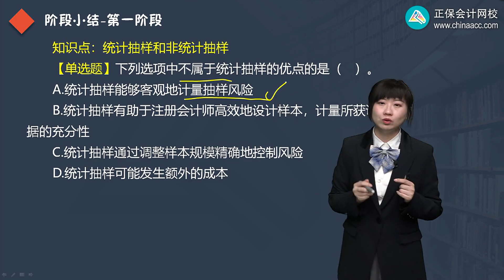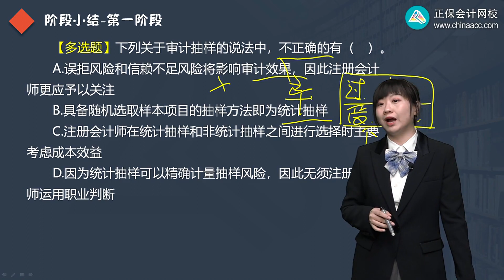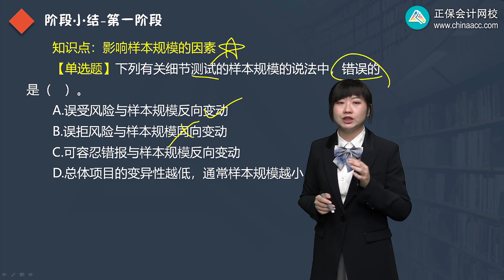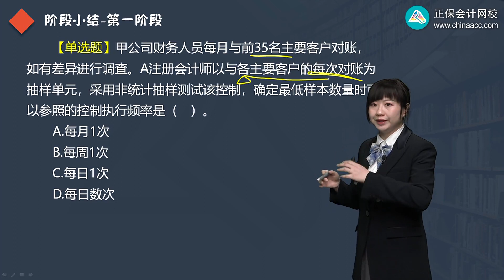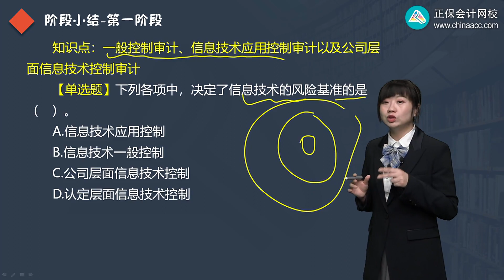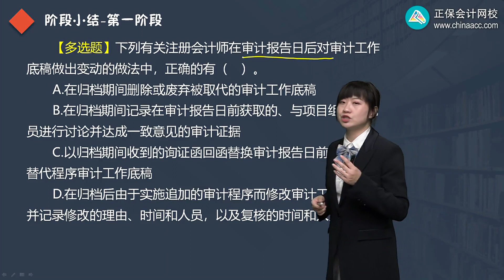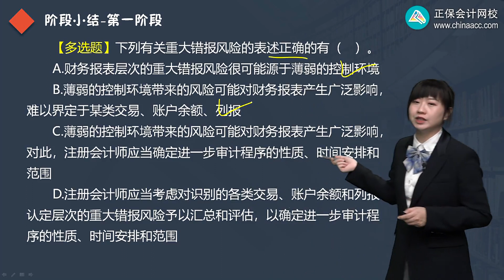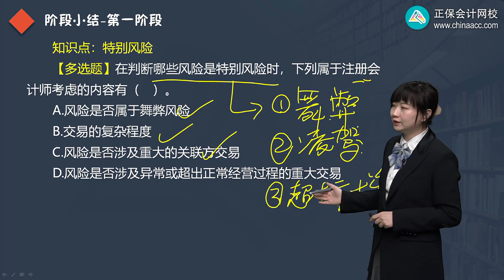2022 CPA 审计 张楠 阶段小结第0103讲 第四、五、六、七章阶段小结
2022 CPA 审计 张楠  阶段小结